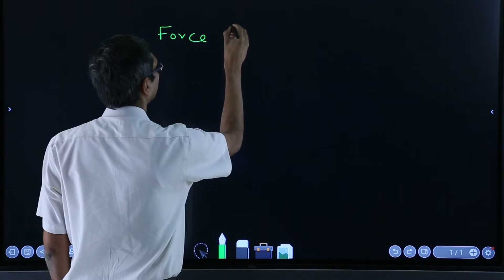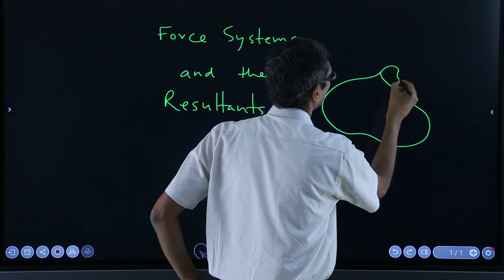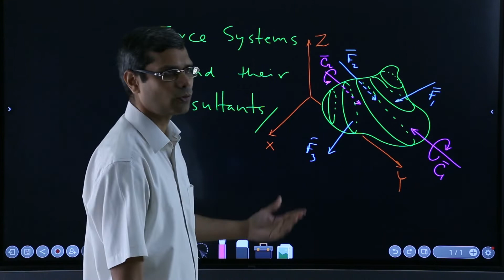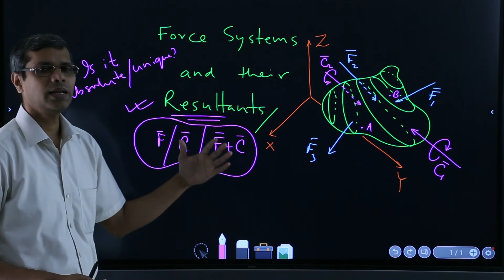2.1 Force Systems and their Resultants (Hindi)